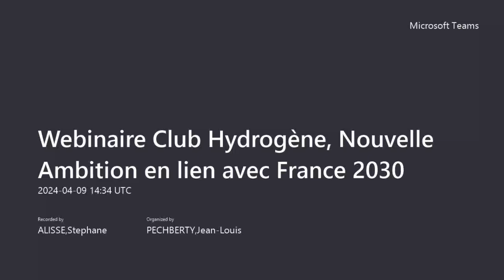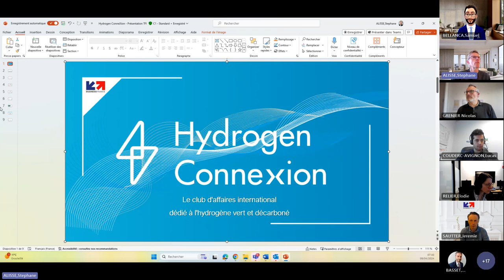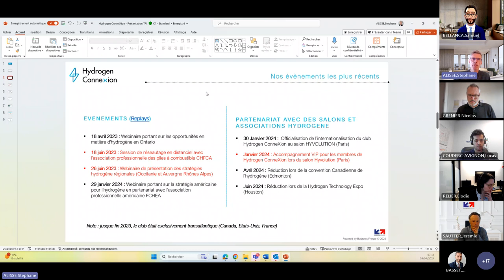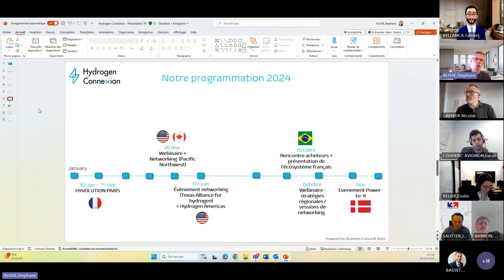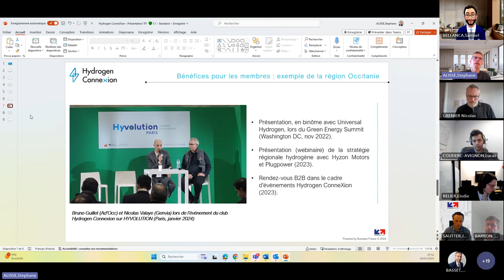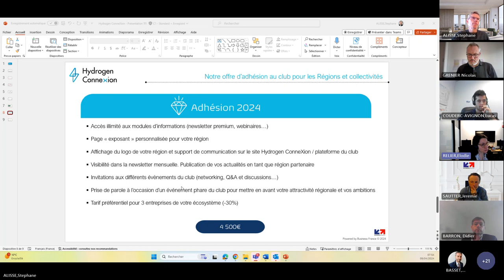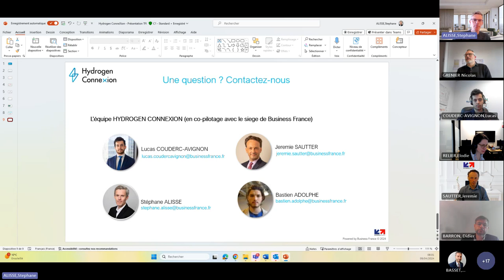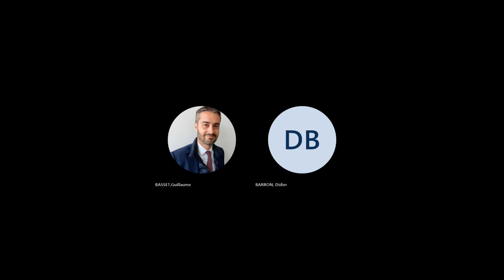Webinaire Club Hydrogène, Nouvelle Ambition en lien avec France 2030 | Business France Invest